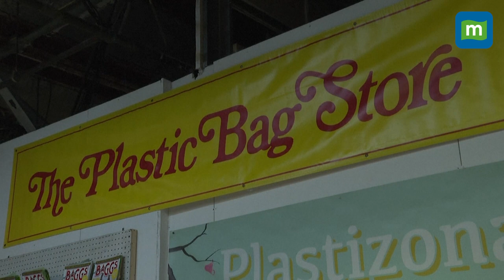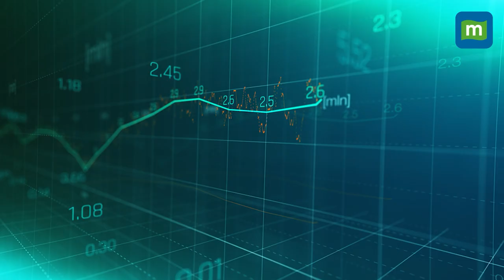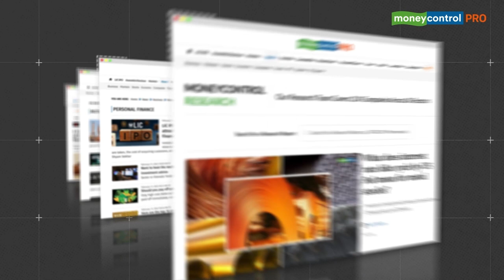The Plastic Bag Store | Grocery Items Made Out Of Discarded Plastic Bags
A grocery store that features thousands of products made entirely of discarded plastic opened up in the USA. The store features regular grocery items with a twist. The store is designed to encourage visitors to think more about the enduring impact of single-use plastics. Watch the video to find out who is behind this art installation and why is it making waves.